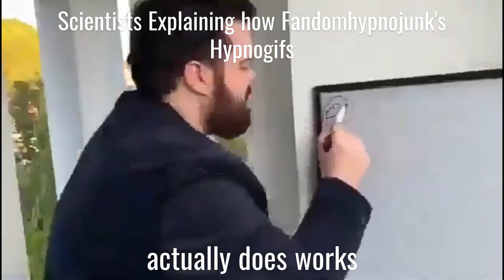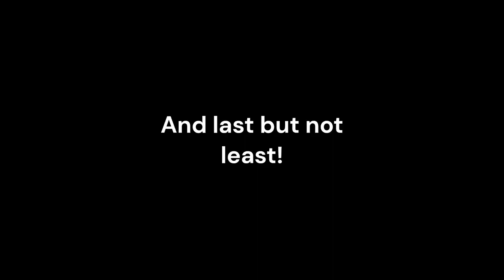Tg Tf Slander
This got to my head once and made me want to make this video.
So here you go. Thanks for 3000 views! Like to see the grind returned!

Oh and some of these don't make sense because I ran out of things to put 😅